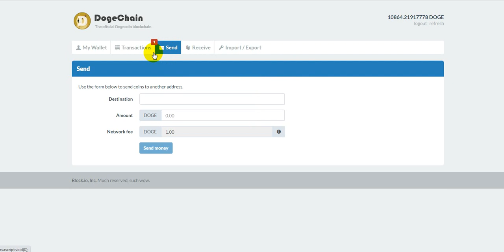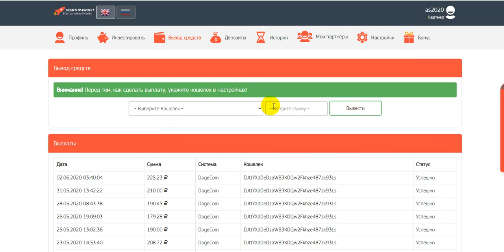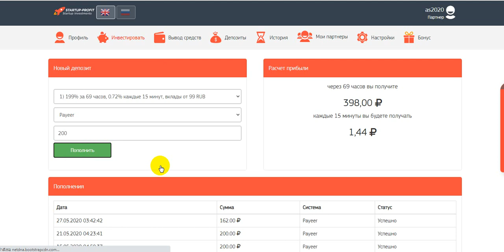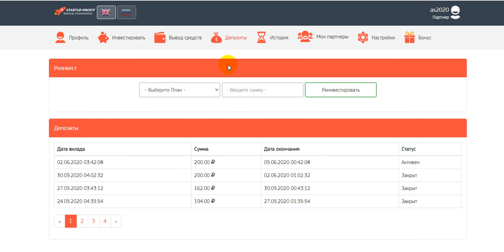New Crypto St-prof.net New arrival 199%-699% profit best in 69 hours starting with 99 rubles43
online earning,
earn money,
money online,